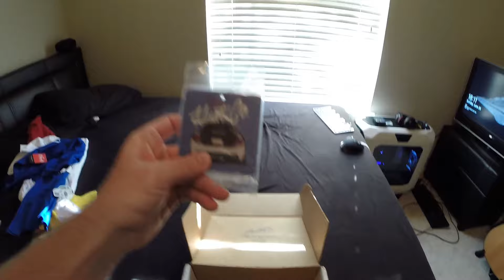I'M NOT A FAN - Tuner Crate Review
Check out both of these other great YouTubers here down below!

Periscope: @iclimbperiod